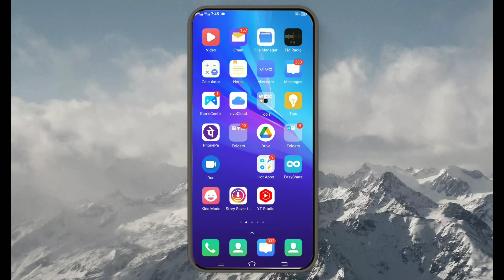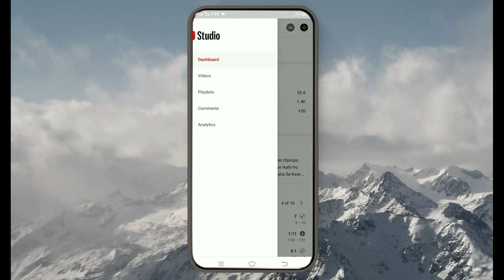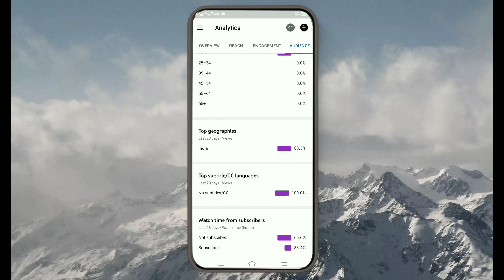YouTube ne diya dokha mera channel monotize nhi kiya reject kar diya😭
हाय दोस्तों स्वागत है आपका हमारे चैनल डीएम टेक्निकल हेल्प में दोस्तों मुझे आज आप सब की जरूरत है मुझे प्लीज सपोर्ट कीजिए मेरे चैनल को वापस शेयर और सब्सक्राइब कीजिए ताकि मैं इसको फिर मोनेटाइज के लिए अप्लाई कर सकूं

जो मैंने मोनेटाइज के लिए अप्लाई किया था उसे यूट्यूब ने रिजेक्ट कर दिया है दोस्तों प्लीज हेल्प कीजिए बहुत मेहनत की है मैंने